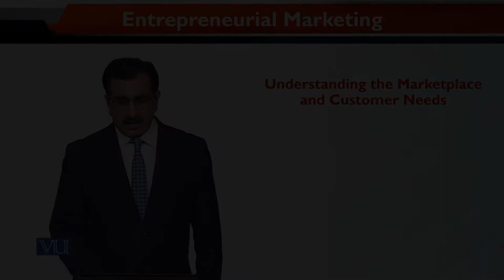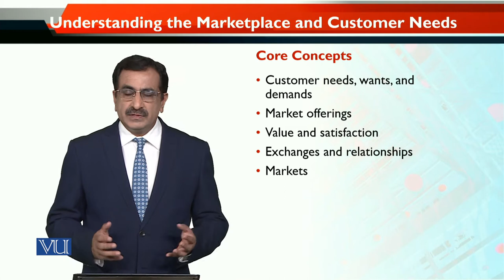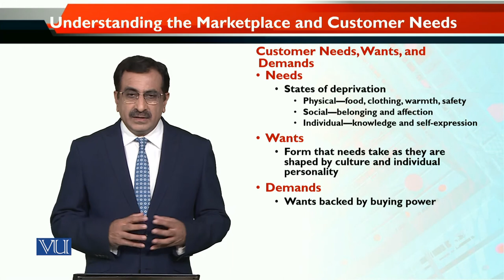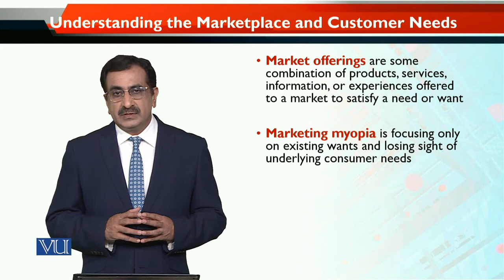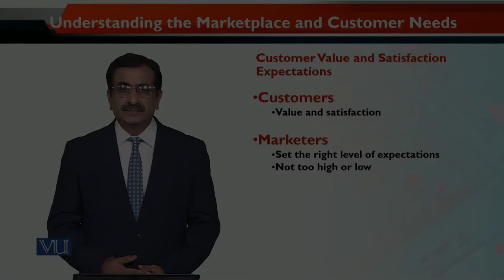MKT740_Topic003 | Entrepreneurial Marketing